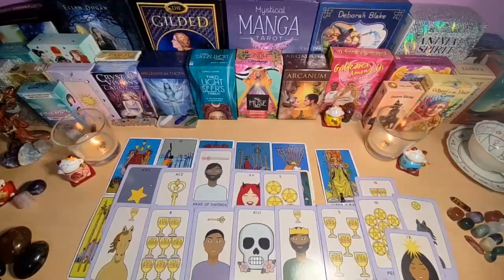GEMINI WOW🤯IF YOU ONLY KNEW What's GOING ON BEHIND YOUR BACK..🥺You Gotta Know This..ASAP!!